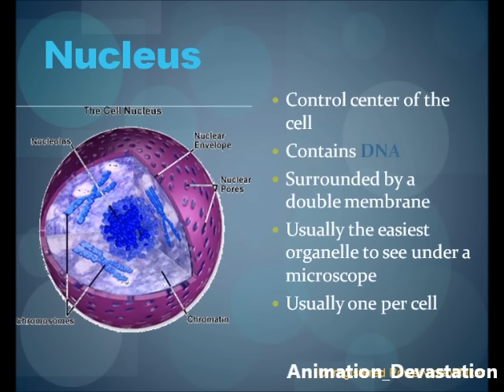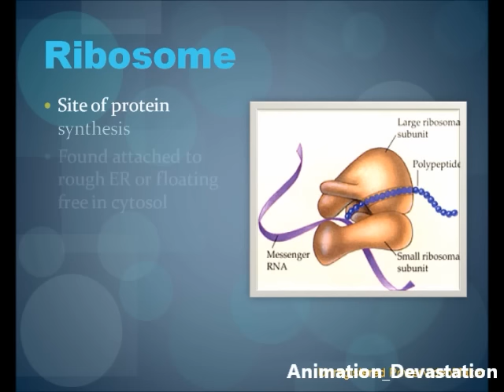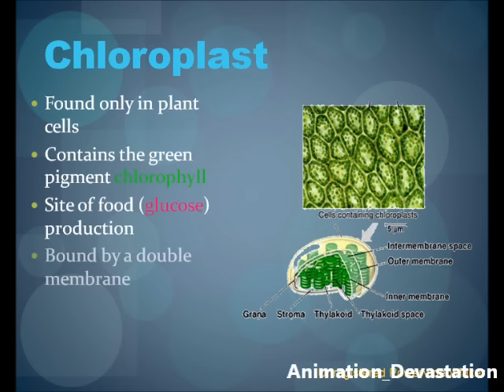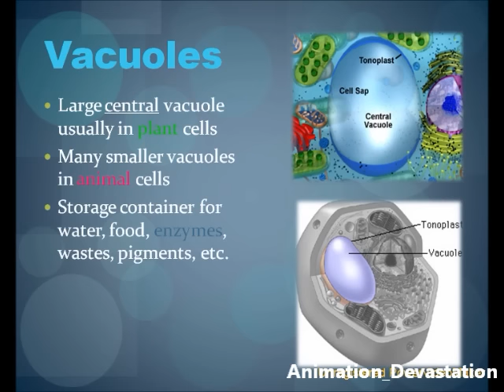Cell Organelles (Parts of the Cell) - Animated Presentation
Chromosomes

- Usually in the form of chromatin
- Contains genetic information
- Composed of DNA
- Thicken for cellular division
- Set number per species (i.e. 23 pairs for human)
 Nuclear membrane

- Surrounds nucleus
- Composed of two layers
- Numerous openings for nuclear traffic
 Nucleolus

- Spherical shape
- Visible when cell is not dividing
- Contains RNA for protein manufacture

 Collective term for cytosol and organelles contained within
Colloidal suspension
Cytosol mainly composed of water with free-floating molecules
Viscosity constantly changes

 Centrioles

rioles- Paired cylindrical organelles near nucleus
- Composed of nine tubes, each with three tubules
- Involved in cellular division
- Lie at right angles to each other
 Chloroplasts

- A plastid usually found in plant cells
- Contain green chlorophyll where photosynthesis takes place
 Cytoskeleton

- Composed of microtubules
- Supports cell and provides shape
- Aids movement of materials in and out of cells
 Endoplasmic reticulum

- Tubular network fused to nuclear membrane
- Goes through cytoplasm onto cell membrane
- Stores, separates, and serves as cell's transport system
- Smooth type: lacks ribosomes
- Rough type (pictured): ribosomes embedded in surface
 Golgi apparatus

- Protein 'packaging plant'
- A membrane structure found near nucleus
- Composed of numerous layers forming a sac
 Lysosome

- Digestive 'plant' for proteins, lipids, and carbohydrates
- Transports undigested material to cell membrane for removal
- Vary in shape depending on process being carried out
- Cell breaks down if lysosome explodes
 Mitochondria

- Second largest organelle with unique genetic structure
- Double-layered outer membrane with inner folds called cristae
- Energy-producing chemical reactions take place on cristae
- Controls level of water and other materials in cell
- Recycles and decomposes proteins, fats, and carbohydrates, and forms urea
 Ribosomes

- Each cell contains thousands
- Miniature 'protein factories'
- Composes 25% of cell's mass
- Stationary type: embedded in rough endoplasmic reticulum
- Mobile type: injects proteins directly into cytoplasm

 Vacuoles

- Membrane-bound sacs for storage, digestion, and waste removal
- Contains water solution
- Contractile vacuoles for water removal (in unicellular organisms)

  Cell wall

- Most commonly found in plant cells
- Controls turgity
- Extracellular structure surrounding plasma membrane
- Primary cell wall: extremely elastic
- Secondary cell wall: forms around primary cell wall after growth is complete
 Plasma membrane

- Outer membrane of cell that controls cellular traffic
- Contains proteins (left, gray) that span through the membrane and allow passage of materials
- Proteins are surrounded by a phospholipid bi-layer.